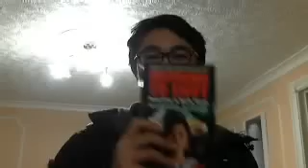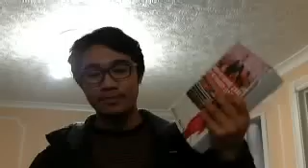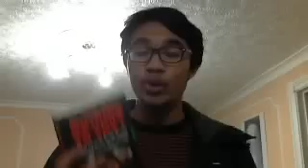Kuliah 10 : Korea Utara di sebalik Idealogi Juche (Imran Rasid)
KULIAH 10: Universiti Terbuka Anak Muda.
Tajuk kuliah: Korea Utara di sebalik Idealogi Juche.

Menampilkan sdr Imran Rasid, mahasiswa tahun pertama jurusan Politics, Philosophy and Economy, University of Manchester.

Previu kuliah:
Sejak dahulu lagi tidak ramai manusia dapat masuk atau mengetahui bagaimana keadaan hidup di sana. Malah gambar satelit telah dimalapkan. Pelancongnya telah dihadkan. Korea Utara umpama sebuah penjara yang sepi dari pengetahuan dunia.

Jadi, bagaimana kehidupan masyarakat Korea Utara di bawah rejim pentadbiran diktator yang sangat dasyat ini? Adakah Pyongyang segah yang diwar-warkan Kim Il Sung sebagai moden dan tempat terbaik?

Kuliah ni akan membicarakan kisah-kisah kehidupan di Korea Utara: Kisah cinta, soal pendidikan, 'censorship', dan budaya mereka.